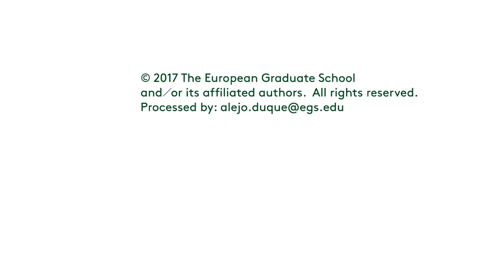Christopher Fynsk, The Library at Home. 2016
Christopher Fynsk, Maurice Blanchot Chair, Professor of Philosophy, and Dean of the Division of Philosophy, Art & Critical Thought at The European Graduate School / EGS.. Saas-Fee August 9 2016.

Christopher Fynsk’s academic profile includes extensive administrative experience (he has served as chair, head of school, dean and trustee) and high academic achievement through articles, translations, and books treating topics in modern Continental philosophy and literature. He has held academic positions in North America, France, and the UK (Scotland), and has fifteen years of experience at The European Graduate School / EGS. He is best known for his writings on Martin Heidegger and Maurice Blanchot, but has also made significant contributions in the area of philosophy of language and to questions relating to the politics of philosophy (and its institutions). He is also actively involved in the philosophy of education and currently writes on the topic of rhythm.

Christopher Fynsk received his doctorate from the Department of Romance Studies at Johns Hopkins University in 1981, following a Diplôme d’Etudes Avancées in Philosophy from the University of Strasbourg. He also received an MA in English from the University of California, Irvine, in 1976, and an MA in French at Johns Hopkins University in 1979. He taught at the University of Strasbourg from 1985 to 1987, and from 1981 to 2004 he worked as professor of Comparative Literature and Philosophy, co-director of the Philosophy, Literature and the Theory of Criticism Program and as chair of the Department of Comparative Literature at State University of New York at Binghamton. From 1995–1997, Chris Fynsk was the chair of the Modern Language Association, Division of Philosophical Approaches to Literature. In 2004, he moved to the University of Aberdeen to join the faculty of the School of Language and Literature, and formed the Centre for Modern Thought.

In his critical writings, which breach the barriers separating philosophy, literary theory, and art criticism, Christopher Fynsk is deeply engaged with the question of the possibility of language and how the human relation to Being is sketched out through literary and philosophical texts and art works. In Infant Figures, he follows a path to the realm of this question through a dialogical meditation on two texts, one by Maurice Blanchot and one by Jacques Lacan, which confront the limits of language in saying the death of a child. In the text, which is partitioned into three suggestively aligned parts in the manner similar to a Francis Bacon triptych, Christopher Fynsk follows an inquiry of the material limits of symbolic representation. The inquiry is called by 'the exigency of the figure', a primal exposure of the human being antecedent to speech and memory which opens it to the possibility of language. In order to risk the entry into this problematic, he finds it necessary to adopt an unconventional method which navigates 'between discursive orders' in a way which is theoretically akin to the methods of psychoanalysis.